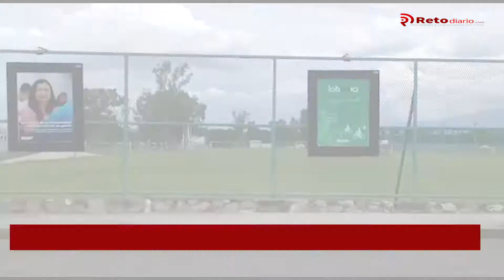El rector de la BUAP, Alfonso Esparza Ortiz, solicitó que la Línea 3 de RUTA otorgue una tarifa pref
El rector de la BUAP, Alfonso Esparza Ortiz, solicitó que la Línea 3 de RUTA otorgue una tarifa preferente para la comunidad universitaria de 3.50 pesos.

Lo anterior al encabezar la reforestación en Ciudad Universitaria.